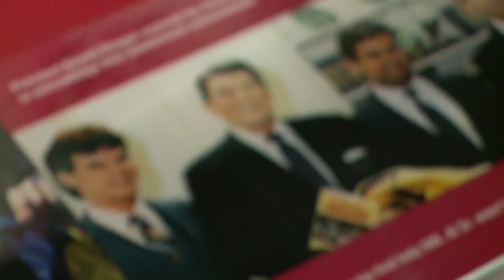Racing legend, Al Unser Sr. dies